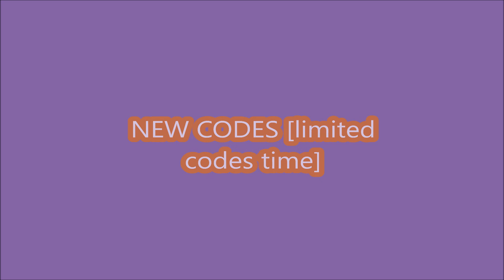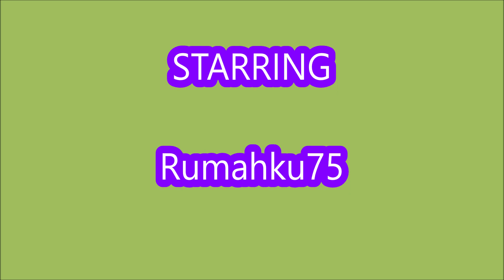*NEW CODES* [💥TEAM] Dimensional Fighters ROBLOX | LIMITED CODES TIME | 15 MAY 2023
Welcome to the Dimensional Fighters
- NEW CODES
- ALL CODES
- LIMITED CODES TIME
- 15 MAY 2023